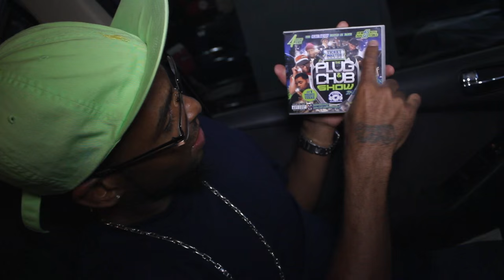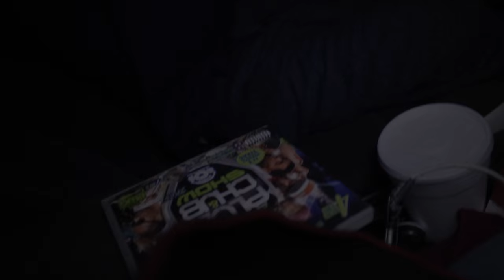Glamkei Glamourkilo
Glamkei Glamourkilo of TEAM YAYO Getting ready for a Photoshoot